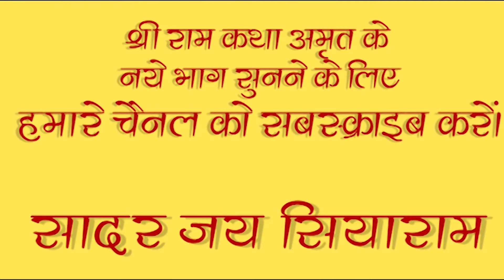भक्तों को क्यों खींचता है वृंदावन | Katha By Swami Shri Rajeshwaranad Ji Saraswati